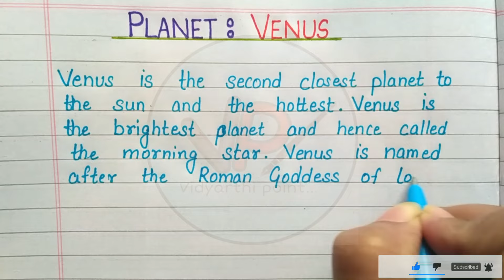Essay on Planet: Venus, about planet Venus, some lines on planet Venus, solar system, 2nd planet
This channel is for:-
✒️Explaining Topics,
✒️General Knowledge,
✒️All types of Essays,
✒️Short Articles,
✒️Letter Writings,